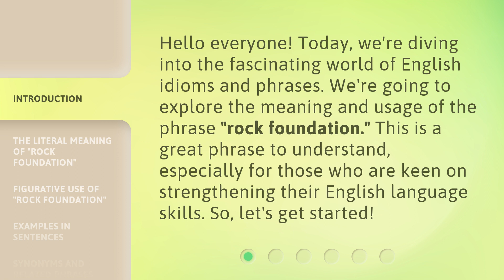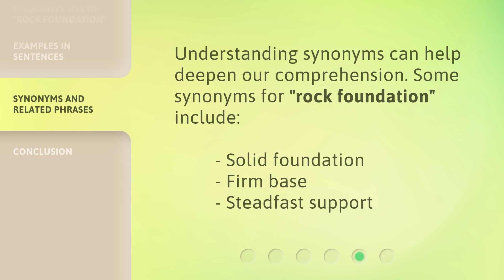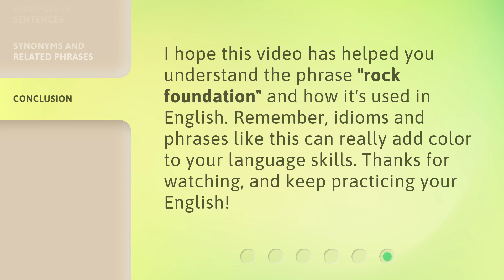Understanding the Phrase "Rock Foundation"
Building a Solid Foundation: Understanding the Phrase 'Rock Foundation' • Discover the true meaning behind the phrase 'Rock Foundation' and how it can be applied in various aspects of life. Learn the importance of having a strong base and how it can lead to success and stability. Join us on this insightful journey to understanding the power of a solid foundation.

00:00 • Introduction - Understanding the Phrase "Rock Foundation"
00:30 • The Literal Meaning of "Rock Foundation"
01:00 • Figurative Use of "Rock Foundation"
01:29 • Examples in Sentences
01:47 • Synonyms and Related Phrases